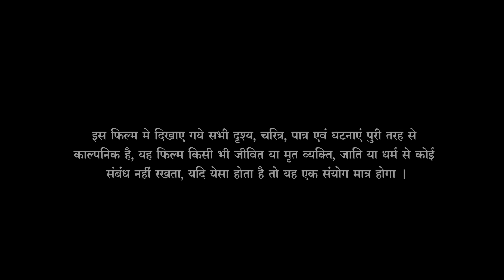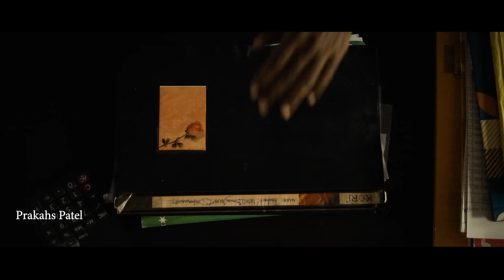Dewar देवार - Love Story Cg Short Film , Prakash Patel , Mohit Yadu , Komal Sahu , PK Production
"देवार जाति" छत्तीसगढ़ की ओ जनजाति है, जो सुरु से ही मेहनती रहे है. वे अपना रोजगार गा बजा कर लोगों का मनोरंजन कर, देवार जाति के महिलाए गोदना गोद कर पुरा करते रहे है और गोदना तो छत्तीसगढ़ की ओ संस्कृति हैं, जिसे लोग मरते दम तक नहीं मिटा सकते, लेकिन समय के साथ उनका व्यवसाय भी बदल गया हैं।
   न जाने कितने कला साधक देवार जाति में पैदा हुए और छत्तीसगढ़ नाम रौशन किए और अभी भी कितने गीत संगीत नाट्य आदि प्रस्तुत किया जाता है, जो देवार जाति से प्रेरित है, "देवार जाति छत्तीसगढ़ संस्कृति की एक पहचान हैं"।
       हमने इस फिल्म का निर्माण उनके कार्यों से प्रेणना लेकर किया हैं और फिल्म में हमने वही दिखाने की कोशिश की है जो देवार जाति के लोगों के प्रति नागरिकों की क्या सोच है, जबकि हमे देवार जाति से प्रेरणा लेनी चाहिए की कम से एक पढ़े लिखे बेरोगार से अछा ही है... जो अपने परिवार का कबाड़ी खरीद कर या खुद का काम कर पेट भर रहे हैं।
हमारा उद्देस्य किसी जाति या धर्म  की भाननाओ को ठेस पहुंचा नही हैं, जो सत्य है उसे दिखना हैं।  धन्यवाद
                                    "प्रकाश पटेल (डायरेक्टर)"
 Cg Short Film -  Dewar देवार
Director & Producer :- Prakash Patel
Cast :- Mohit Yadu, Komal Sahu, Ishu Mandavi, Prakash Patel, Youraj Sahu Bhavna Patel, harish Patel, Yogesh Dewangan
Story, Cancept &  Screenplay :- Prakash Patel
 Camera Assistant :- Harish Patel
Light :- Raja Nisad Yogesh
DOP & Editor - Prakash Patel
Art - Komal Sahu Harish Patel
Castum - Mohit Yadu
Macup - Ishu Mandavi
Vioce Over - Himanchal Prasad Sahu & KOMAL sAHU
PK STUDIO POST  PRODUCTION
Mo. 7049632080, 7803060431 (Prakash Patel)
Address - Dongargaon , Dist. - Rajnandgaon (C.G.) India